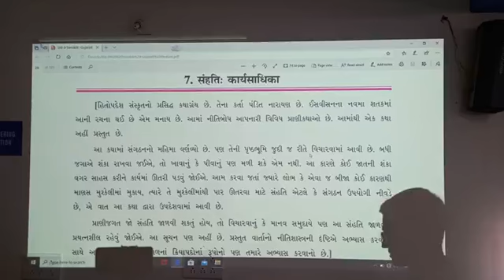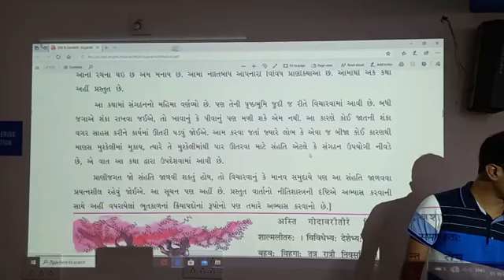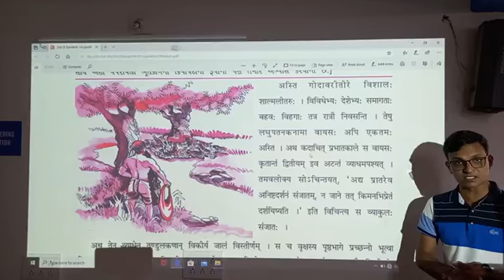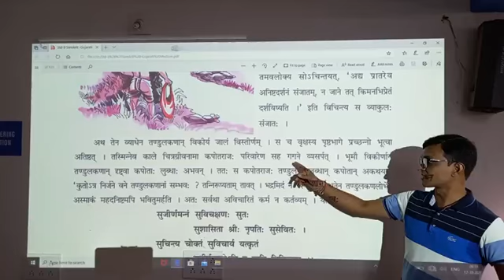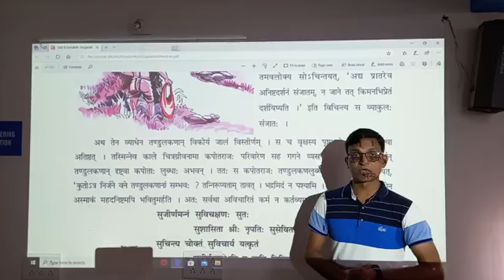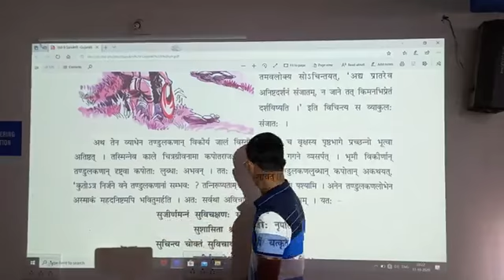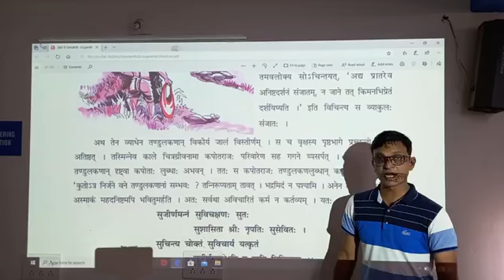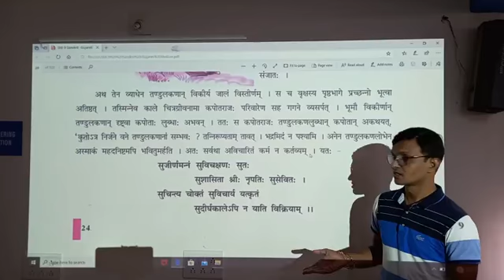STD 9 SANSKRIT GADHYA 7 PART 1